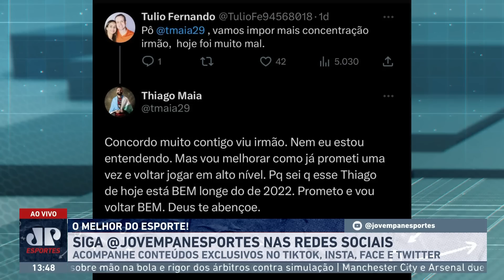"ISSO É O ÓBVIO! O Sampaoli está no Flamengo PRA QUÊ?" Mauro Cezar É DIRETO em ANÁLISE!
Pedro de fato pode perder espaço no Flamengo com Jorge Sampaoli? Ou a saída dele no segundo tempo contra o Internacional foi apenas algo pontual, que o jogo demandava? A filosofia de trabalho do treinador argentino foi alvo de debate no Bate-Pronto, da Jovem Pan Esportes. Assista.